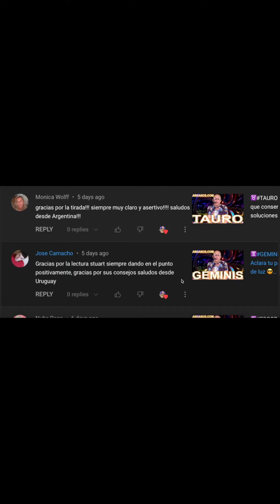♒️ACUARIO TAROT♒️ Protege lo que tienen 💑❤️ ✨ARCANOS COM✨